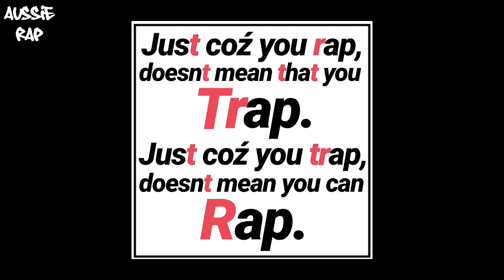SpinnerLad x Lil Sknow - Just Coz (LYRICS)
I write all the lyrics to the songs I upload from listening and analysing each song very carefully please leave comments and likes all over my channel we need to spread Aus hip hop!!

(1st verse)
(Spinnerlad)
Gifts in my sack but I'm not santa
Give you 2 black eyes like a panda
Salvation Army dropping off hampers
I remember that rap no happy campers
Cops ask me questions
I don't got answers
get the fuck off my verandah
Samantha and Sandra are dancers
I pop you and drop you like xan barz
I don't fuck around with the small talk
if I'm gonna run the ball up we'll never fall short
everyone keep there mouths shut and we all walk
Fuck the law as they bring me through the court doors
stuck in a cell staring at the 4 walls
Warlord no time time to be a poor sport
Fuck whore raw add it the scoreboard
with a sawnoff looking for some more rorts!!!

(Chorus)
Just coz you rap,
Doesn't mean you can trap
Just cuz you trap,
Doesn't mean you can rap
Spinnerlad!
Keep the gat in the backseat
Lil Sknow
Ice cold but it still pack heat.

Spinnerlad!

(2ndverse)
(Lil Sknow)

I put my flex on roids (what)
Look at this mess and toys (look at it)
I bring the stress and noise (blah)
She give me neck by choice (URRKK)
She love to stretch my loins (yep)
I get her wet and moist (yep)
She wanna sex my voice (huh?)
She's into men not boys

Burn it back so I can double it (burn it)
Learn the facts before you bubble it (learn it)
Heard the jacks are running another tip (what)
So I'm trapping like I'm loving it (trapping)
I've been trapping like maccas (Quarter pounder!)
Slanging rack out my jacket (Booba)
Earning stacks off a packet (earn it)
I'm working bad till I have it

(Chorus)
Spinnerlad!

Spinnerlad!